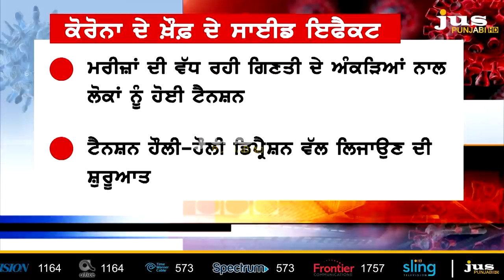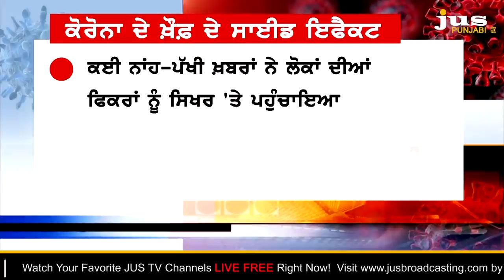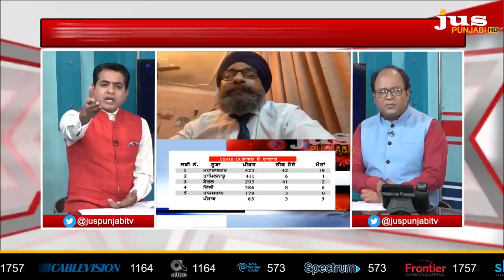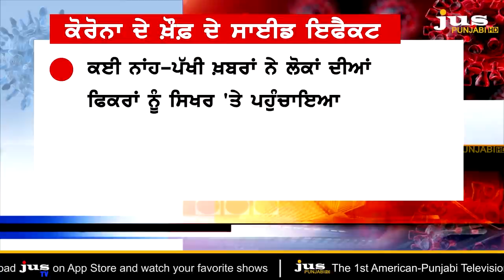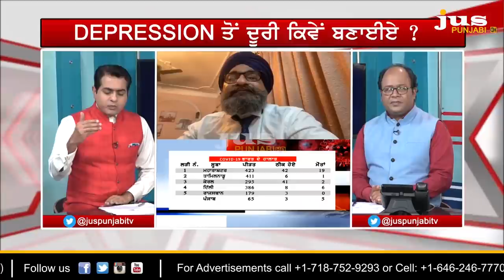7 Tips for Staying away from the Fear of Coronavirus? || To The Point || KP Singh || Jus Punjabi